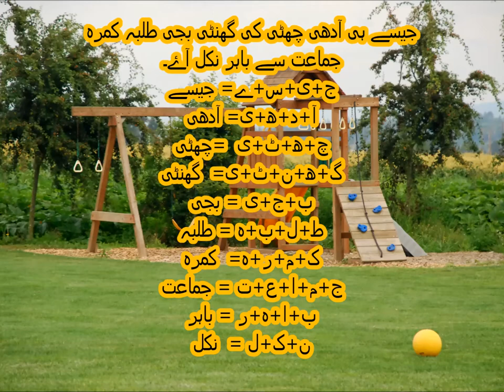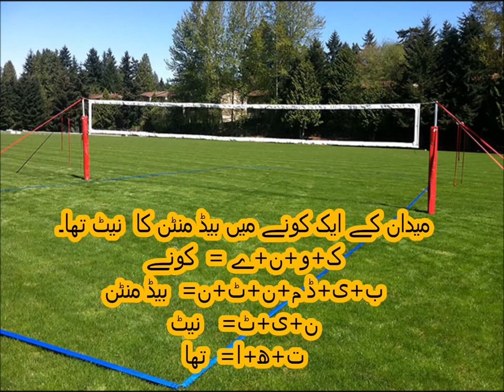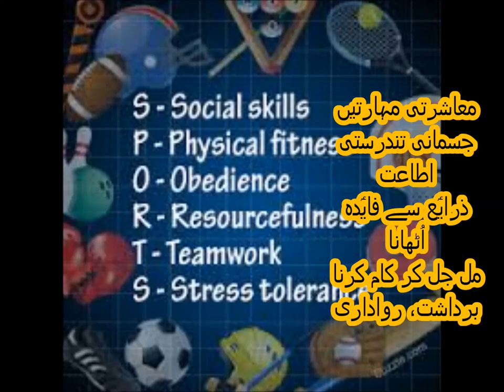General Knowledge/کھیل واقفیت عامہ